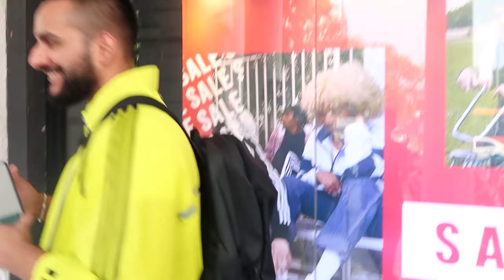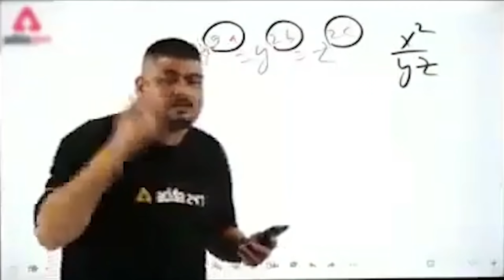My FAMILY gave me Rs 2,00,000 to Spend in 1 HOUR Challenge !!